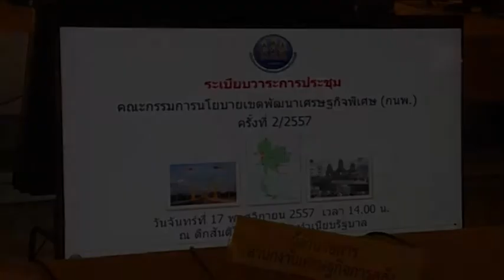นายกรัฐมนตรีเป็นประธานการประชุมคณะกรรมการนโยบายเศรษฐกิจครั้งที่๒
วันที่ 17 พฤศจิกายน พ.ศ.2557 เวลา 14.00 น. นายกรัฐมนตรี เป็นประธานการประชุมคณะกรรมการนโยบายเขตพัฒนาเศรษฐกิจพิเศษ ครั้งที่ 2/2557 ตึกสันติไมตรี (หลังใน) ทำเนียบรัฐบาล